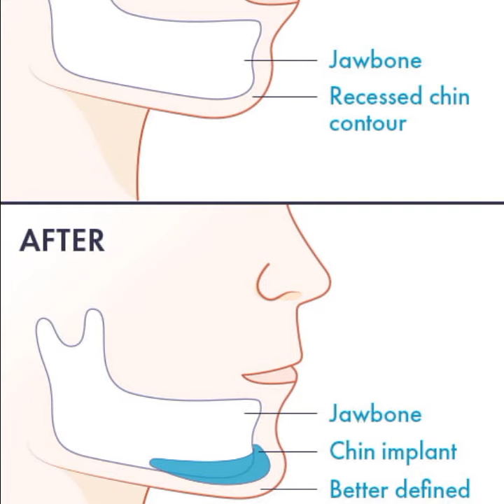ღ your chin has grown forward! ~ chin augmentation surgery 💉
Your chin has grown forward! ~ chin augmentation surgery subliminal

"Genioplasty involving a chin implant gives the chin a defined look. During the implant procedure, your surgeon will make a small incision under the chin or inside the mouth. He will first place a sizer to determine what size implant best enhances the proportion of your face. He will then remove the sizer, place the implant, and close your incision with sutures."

Benefits: chin grows forward, have prominent chin, contours of your chin are defined, lower mandible grows until it reaches the ideal length, look like you had a chin augmentation procedure, have more protruding chin than Ariana Grande
Bonus: have aligned, perfect bite

includes theta waves

This is not a substitute for any type of professional health care, this subliminal does not guarantee or promise you that it will work for you.